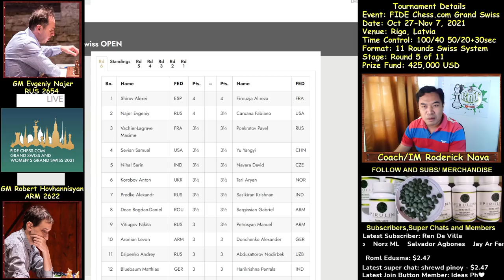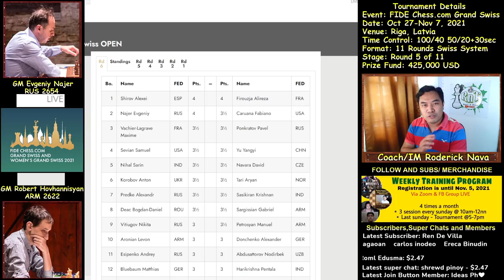Pisaan talaga sa Sicilian! | Hovhannisyan vs Najer | FIDE Chess.com Grand Swiss 2021 Round 5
The FIDE Chess.com Grand Swiss is an 11-round Swiss tournament taking place from 27 October to 7 November 2021 in Riga, Latvia. The two top finishers qualify for the 2022 FIDE Candidates Tournament. Players receive 100 minutes for 40 moves, then 50 minutes for 20 moves, then 15 minutes to the end of the game, with a 30-second increment from move one.